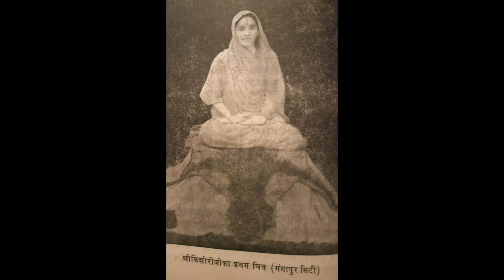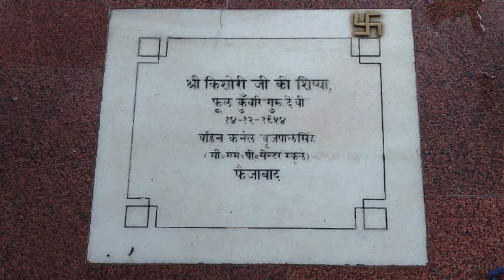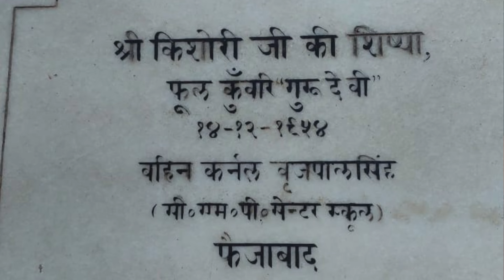EP 03 जब लगा दी गयी हनुमान जी को बेड़ियाँ ??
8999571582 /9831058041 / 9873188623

bhakti spirituality bhaktmal bhaktiashram storytelling newvideo spiritual bhaktmal krishna radha “भक्ति-आश्रम” - श्री वृन्दावन धाम में गो-सेवा , साधु संतों, दीन दुखियों एवं गरीबों के लिए भोजन प्रसाद पवाने का कार्य सदैव अबाध गति से किया जाता है। इस सेवा को सुचारु रूप से संचालित करने के लिये आप भी अपना योगदान प्रदान कर सकते हैं और पुण्य के भागी बन सकते हैं !!

HDFC BANK :

Name                     :  Swami Devadas
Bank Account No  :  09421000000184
IFSC Code             :  HDFC0000942
Bank Name           : HDFC Bank
Bank Branch         : VRINDAVAN
Account Type       : Savings Account

SBI BANK :

Name                        : Swami Devadas
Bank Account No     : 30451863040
IFSC Code                  :  SBIN0016533
Bank Name              : STATE BANK OF INDIA
Bank Branch             : RAMAN RETI MARG
Bank Account Type : Savings Bank

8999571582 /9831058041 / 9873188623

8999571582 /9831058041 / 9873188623